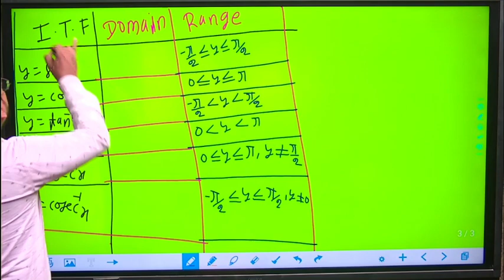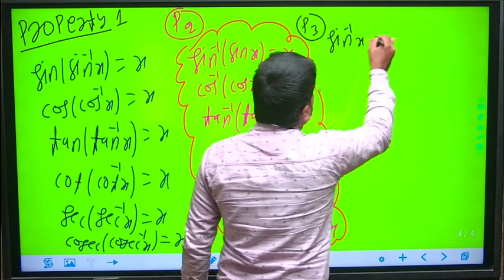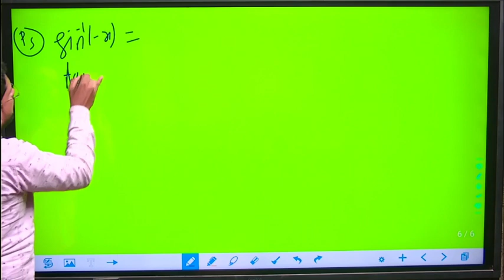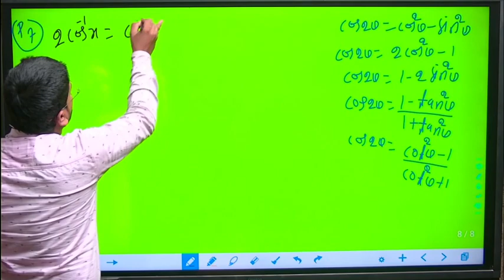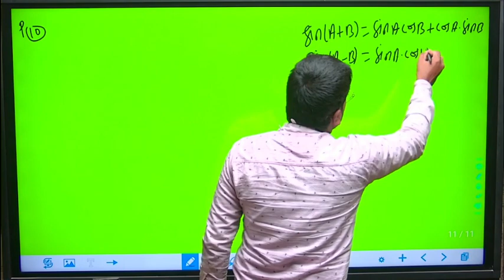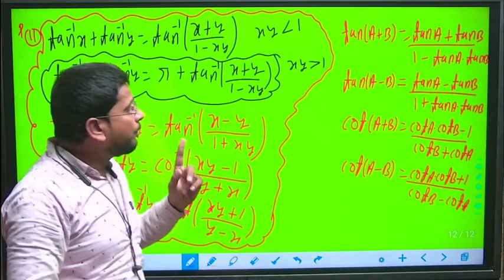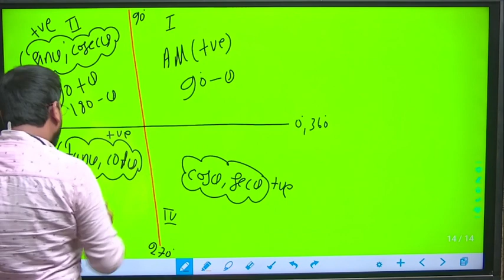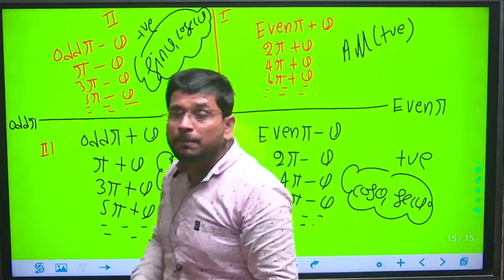inverse trigonometry formula